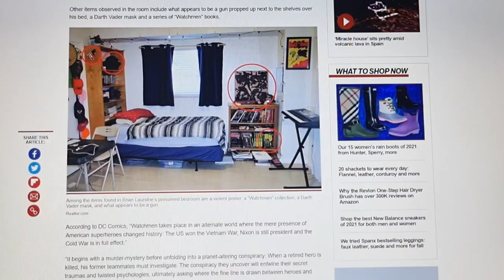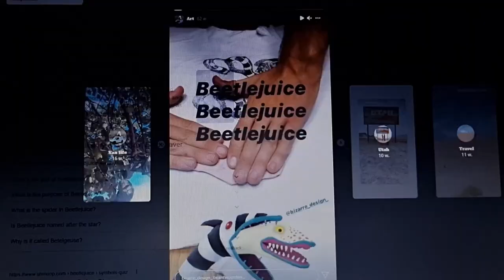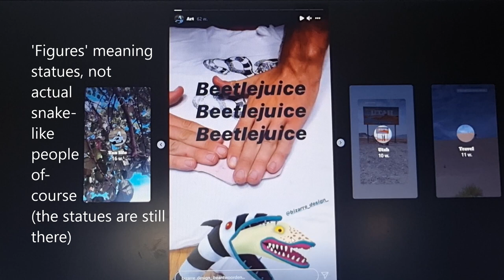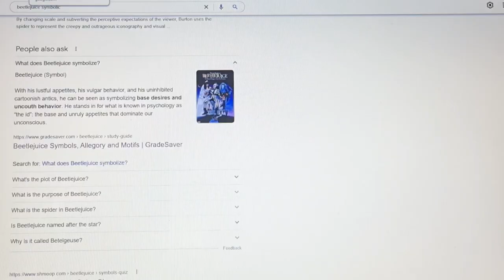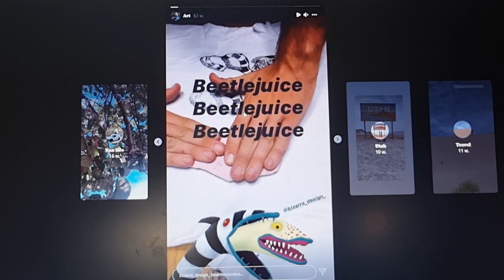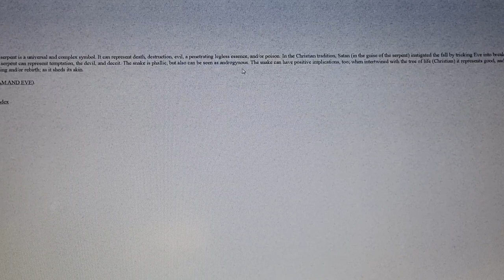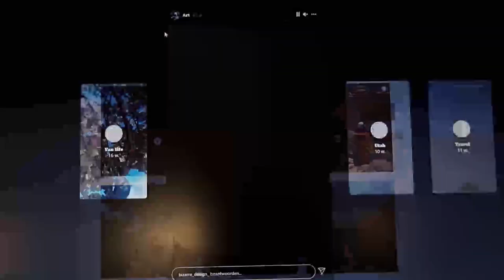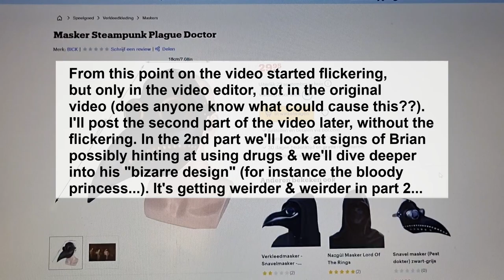Gabby Petito Case: Going inside Brian Laundrie's head: Analyzing his Insta & bedroom! (CRAZY STUFF)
In this video we're trying to get inside Brian Laundrie's head, using his Insta posts. We're also taking a look into his bedroom & highlight some objects there that may be interesting. In part 2 (posted soon) we're diving even further into his mind & it gets even crazier...

If you have any information about Brian Laundrie and/or the death of Gabby Petito:
1-800-Call-FBI
Tips.FBI.Gov

A shoutout to @TinyLittleWhispersASMR. Her true crime videos are so good. Her whispering is so nice and tingly. I just love listening to her!

I also want to shoutout @TheEmpressASMR . I've listened to so many of her true crime videos, her whispering is so gentle and tingly. She's a true inspiration!

I'll be posting more (English!) videos about Gabby Petito & other True Crime cases (Lori Vallow/Chad Daybell, Suzanne/Barry Morphew, Summer Wells, etc.). Some will be ASMR, some won't. Most videos will be English and sometimes I'll make Dutch versions of the English videos.

New service!
Tell me your wishes and I'll make a custom video for you.

By the by:
My previous channel name was Aysa Mar ASMR, the new name is Nobody's Wife ASMR. I wanted to change it for some time and finally did.

I never wanted to open such an account (having to ask for money and all), but... I'd love to get better equipment, so this might be a nice way to get there Thanks in advance!